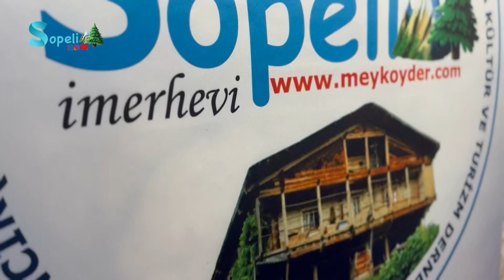Berkay Aydın - Artvin Kız horonları